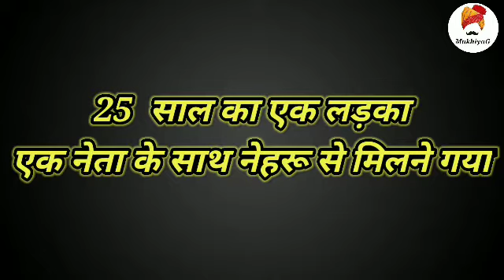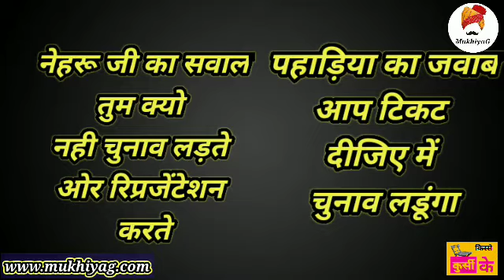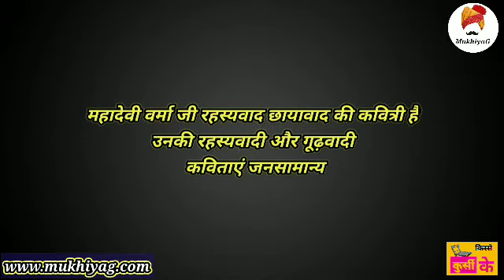Jagannath pagdi: rajasthan के पहले दलित मुख्यमंत्री जो बस 13 महीने cm रह सके/mukhiyag